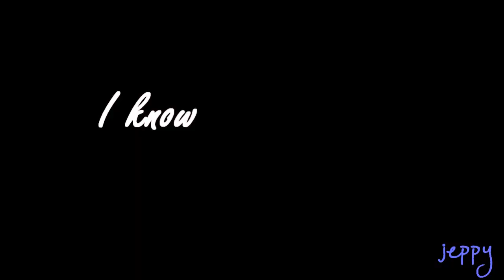NaruSaku|| Just The Way You Are|| HBD JustforLimits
Please Read

HD

I lied you get the NaruSaku video today 8D

So I would like to say.

HAPPY BIRTHDAY LIMIT!

I know your birthday is Nov 23 aka tomorrow XD But I'm gonna be soo busy tomorrow so I said "Mmkay we upload this today xD"

It's been a while since I've uploaded a NaruSaku video. I actually used video that I had uploaded a while back with the same song.

So yeah you can tell that one scene is pretty old because everything else has the same coloration XDD

Limit I really hope you have a wonderful Birthday and OMFG I can't believe your turning 17, lol your the same age as me (for now). Dang your getting old xD lol I kid ILU. Hope you enjoy your B-day and don't get too drunk rofl.

So I hope you enjoy this plain and rushed video of mine X3

So go to her channel and spam it with lots of loves and greetings: